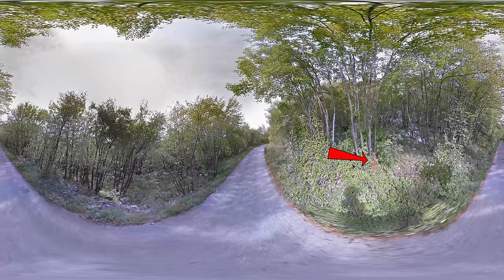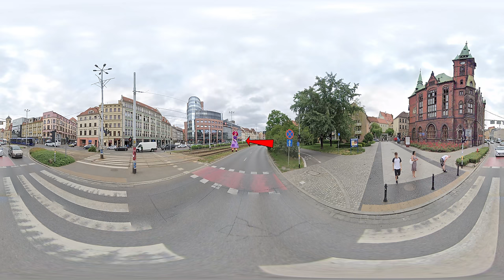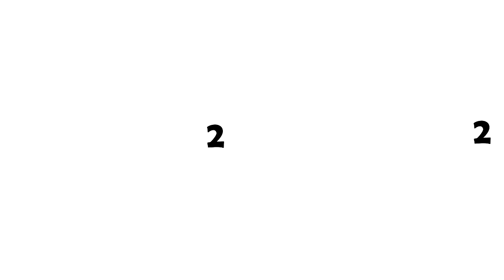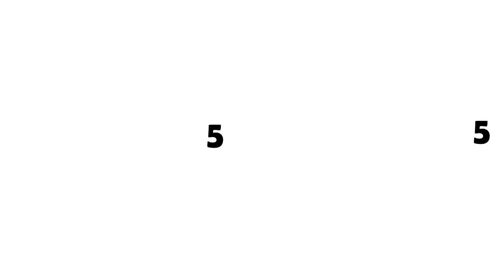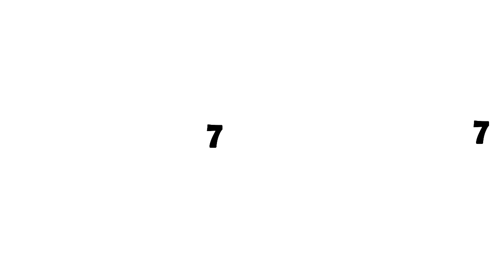FIND The Amazing Digital Circus | ALL The Amazing Digital Circus Finding Challenge 360° VR Video